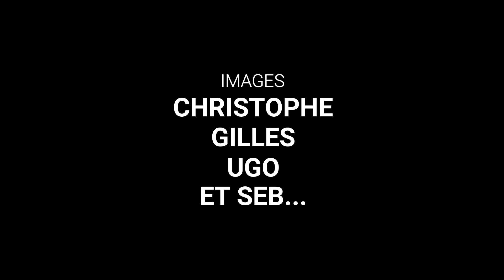anthony MARIANI et paul mathieu TOMI ronde de la GIRAGLIA 2021